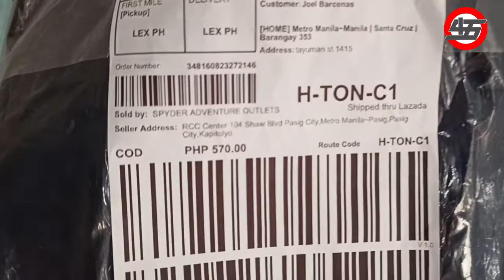NEW VISOR FOR MY SPYDER HELMET|| FOR MY MOTO VLOG SET UP 2021